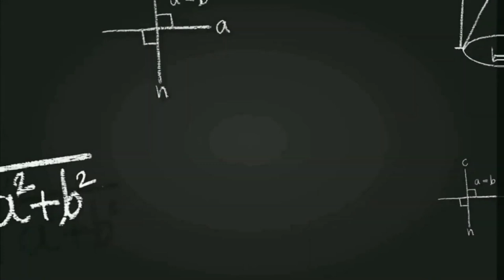Tension in the Cord ABC if the Weight of the Block is 20kgs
For the figure shown below, neglecting the weight of the pulley, if the weight of the block at D is 20 kgs, compute the tension of the cord ABC in Newtons.

A. 145.8
B. 133.9
C. 125.4
D. 163.5